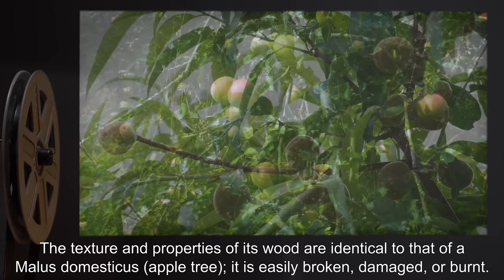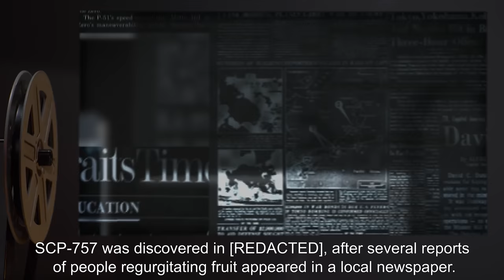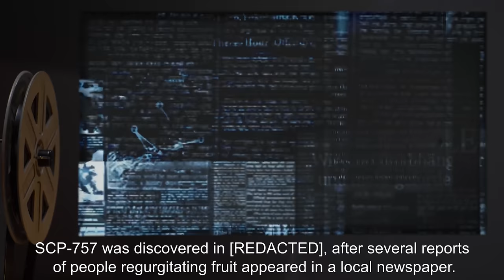SCP-757 | The Fruit Tree (SCP Orientation)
Today we will be studying Item number SCP-757: The Fruit Tree, Object class: Safe.

SCP-757 is a fruit producing tree similar to the common peach tree, that is 3.63m tall. Every dawn, SCP-757 produces new fruits, which are collectively designated SCP-757-1. Human beings viewing SCP-757-1 while it remains attached to SCP-757 display a minor compulsion to consume it.

If a subject consumes any part of an instance of SCP-757-1, a new organ will form in the anterior of the subject's abdomen. This process is reported to be very painful. Over the course of a week, a new fruit of the type consumed by the subject forms inside this organ, causing further pain and visible swelling.

When the fruit is ripe, it is forced up a tube leading to the esophagus and ejected from the mouth, distorting the subject's tissue in order to pass.

and released under Creative Commons Sharealike 3.0. Contributor: DrMocha